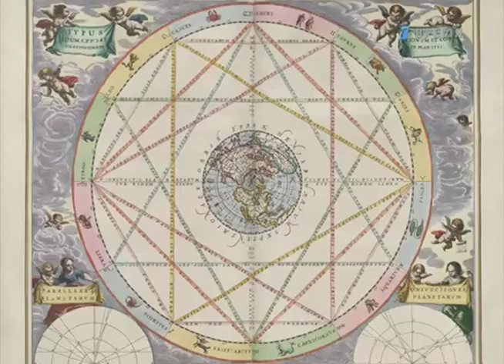Нострадамус. «ЖЗЛ» (Ток шоу «Жизнь Замечательных Людей»)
Мишель де Нострдам (фр. Michel de Nostredame), известный также как Нострадамус (14 декабря 1503 — 2 июля 1566) — французский астролог, врач, фармацевт и алхимик, знаменитый своими пророчествами.